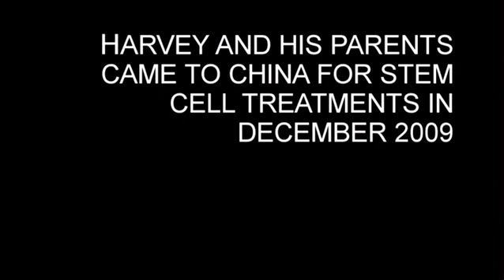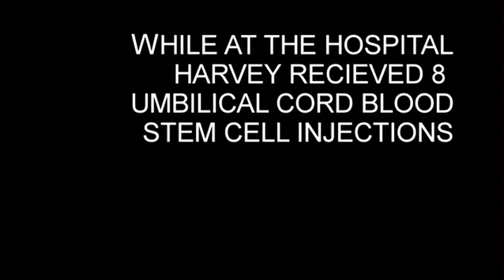Harvey Jones - SOD Stem Cell Patient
Harvey Jones and his family traveled from Liverpool to China for Harvey to receive injections of umbilical cord blood stem cells. Harvey's condition, septo optic dysplasia, is a complicated disorder leading to a host of problems.

While not a cure, adult stem cell therapy can improve patients' overall condition and quality of life.